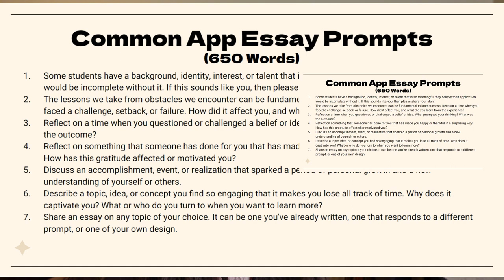The Fastest Way to Get the Admissions Committee’s Attention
For more info on our services, check out if you’d like to speak to a representative.